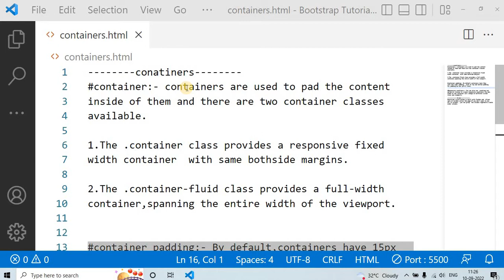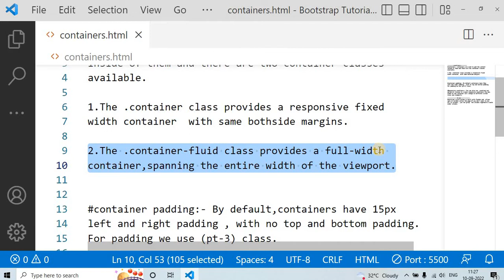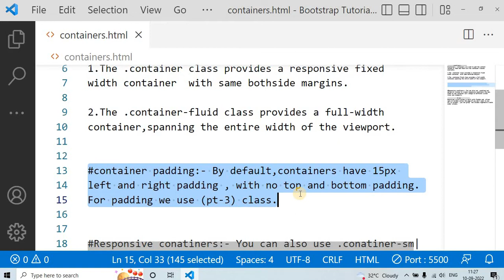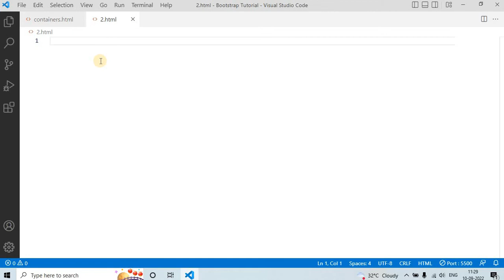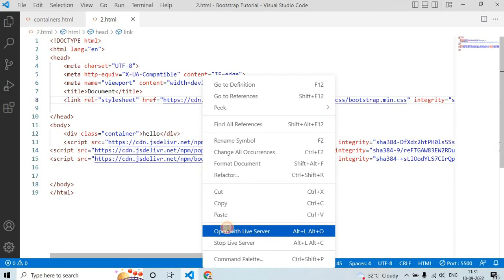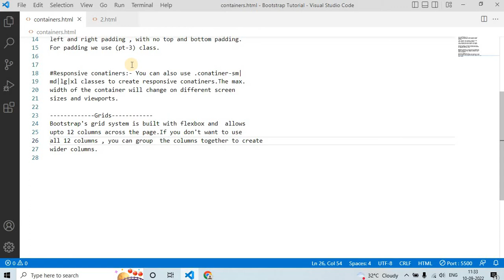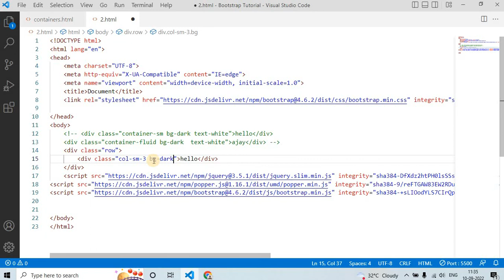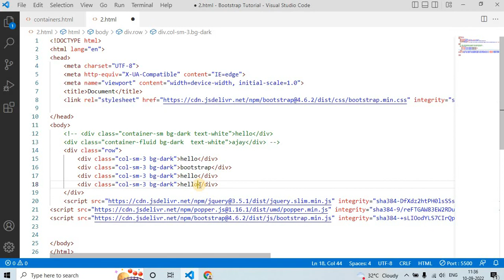#2 bootstrap tutorial container|container-fluid|grid in bootstrap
In this tutorial we learn more about container, container-fluid,grid system in bootstrap.